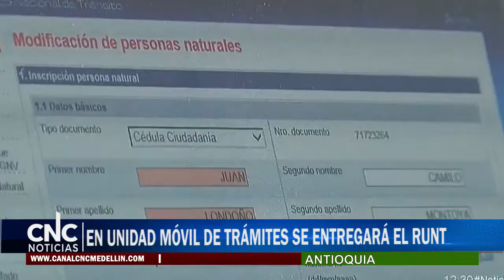EN UNIDAD MÓVIL DE TRÁMITES SE ENTREGARÁ EL RUNT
Desde esta semana se pueden realizar los trámites para obtener el RUNT en la unidad móvil del tránsito, documento necesario para aquellas personas que van a sacar la licencia de conducción  o propietarios de vehículos.